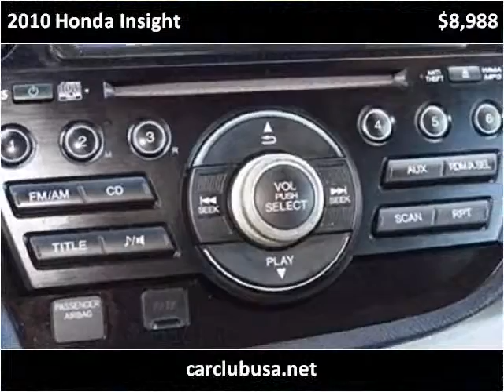2010 Honda Insight Used Cars Miami Gardens FL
This 2010 Honda Insight is available from Car Club USA.